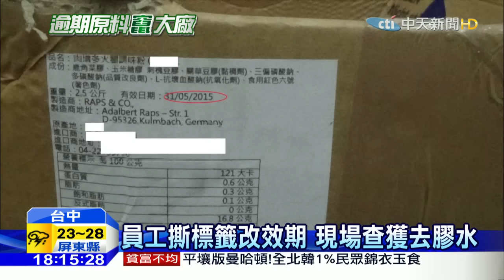20160517中天新聞 涉竄改逾期原料標籤 卜蜂肉品遭波及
又見黑心食品商！檢警破獲台中雄勳公司，涉嫌竄改過期的原料標籤，重新變造有效期限，再賣給下游廠商，包括卜蜂肉品公司等知名大廠都遭殃，據了解這家公司竄改原料期限行之有年，連內部員工都覺得太黑心，進而檢舉。